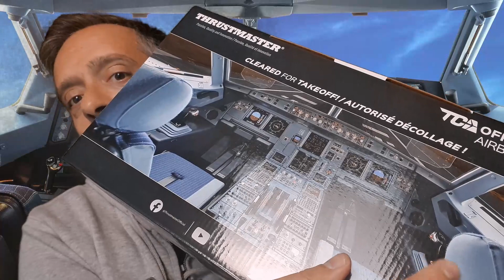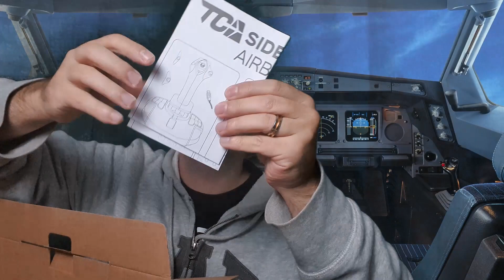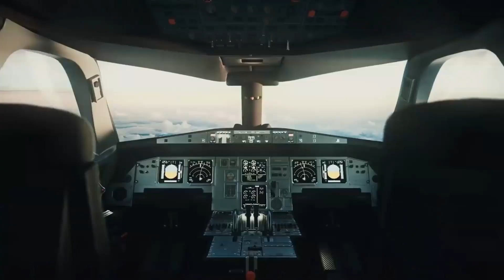UNBOXING!! THRUSTMASTER TCA OFFICER PACK by AIRBUS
Hoje vamos fazer um unboxing do fantástico Thrustmaster TCA Officer Pack by Airbus. Vem descobrir tudo sobre este fantástico conjunto para o teu simulador de voo.